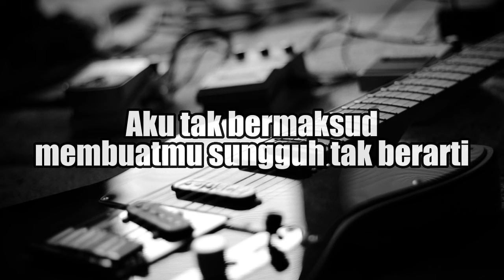Padi - Sobat Backing Track